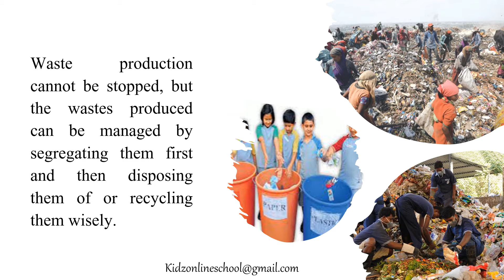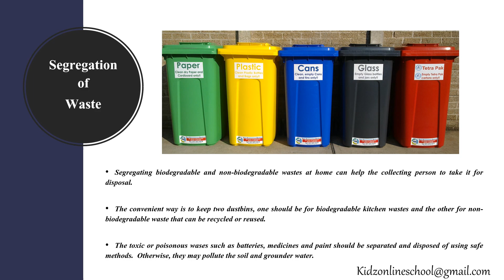Management of Waste || 6th Class - Science Chapter || Grade 6 |Secondary School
Management of Waste || Waste Management || 6th Class - Science Chapter 17 || Grade 6 || CBSE/NCERT ||Secondary School